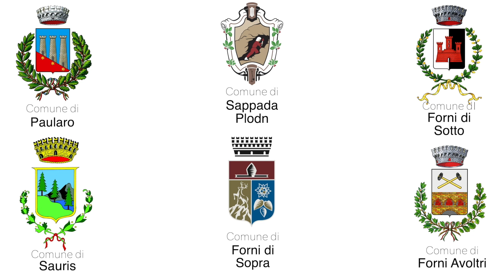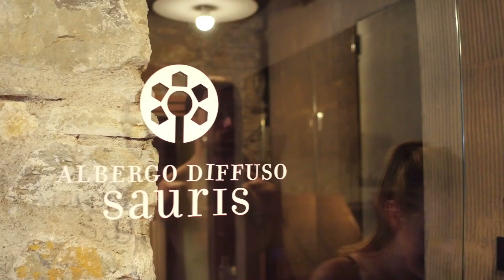I Viaggi del Pescatore - Le trote di Sauris (Scorziello)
Scorziello ci presenta la nuova puntata de "I Viaggi del Pescatore", insieme a Nando Sessa e Orsola Cillo, che questa volta ci porteranno sulle Dolomiti Friulane. Bellezze naturali, ricche di paesaggi e attività ludico - sportive e ricreative, e genuinità gastronomiche del territorio.